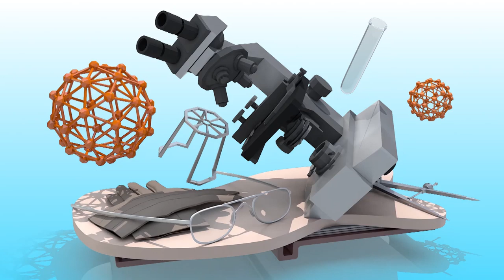Dr. M. Suneetha About Bone Cancer | Bone Cancer Types | Bone Cancer Treatment | YOYO TV Health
Dr. M. Suneetha About Bone Cancer, Bone Cancer Types, Bone Cancer Treatment

What Is Bone Cancer..?, Bone Cancer Types, Bone Cancer Treatment, Telugu Health Tips

Bone Cancer Types

Bone cancer is divided into primary and secondary bone cancer. That primary bone cancer forms in the cells of the bone and secondary bone cancer start elsewhere, eventually spreading to bones. In this article, we will discuss the survival rates, types, causes, symptoms, and treatments for bone cancer.

Facts on Bone Cancer

Benign bone tumors are more common than malignant bone tumors.
There are a number of different bone cancer types.
Early symptoms might include pain in the affected area.
A range of diagnostic tests can help diagnose bone cancer.
Radiotherapy, chemotherapy, and surgery can all be used to treat bone cancer.

Bone Cancer Treatment

The type of treatment for bone cancer depends on several factors, including

the type of bone cancer
where it is located
how aggressive it is
whether it is localized or has spread
There are three approaches to treating bone cancer. These are surgery, radiation therapy, and chemotherapy.